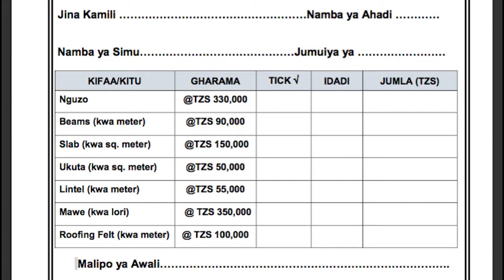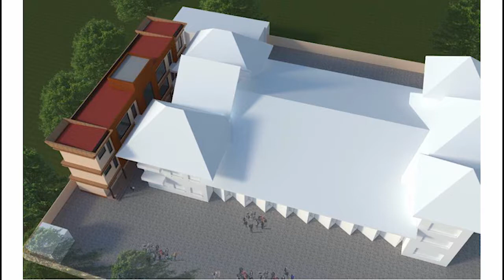UJENZI WA JENGO LA SUNDAY SCHOOL KKKT KIJITONYAMA: By Isaac Joram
Presentation of Sub-documentary prepared by Isaac Joram for the church use KKKT Kijitonyama